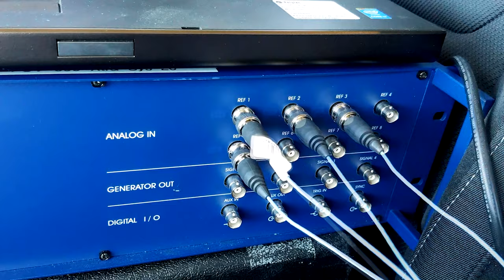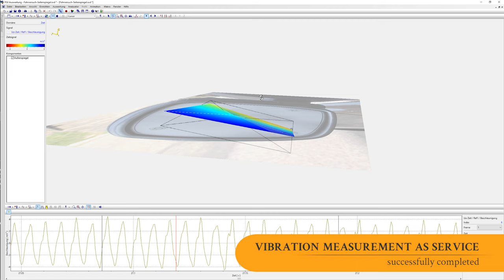NVH TESTING in the Vineyards (🍇🍷) of a Side-Mirror during Road Test with Accelerometers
Car and truck drivers need a clear view of the traffic situation at all times via exterior and rear-view mirrors. Mirror vibrations can cause blurred and shaky images, the clear sight to the "rear" will be disadvantageously affected.
These disturbing vibrations are caused by aerodynamics and by vehicle vibrations that are transferred to the mirror surface. Development teams design the mirrors and their mountings in such a way as to reduce "swaying".

►►► Detailed information on measurement services and the measurement capabilities can be found

In this road test shown here, the vibrations occurring during the test drive are recorded at 5 measuring points by accelerometers. This NVH testing is intended to demonstrate
  ► how high the acceleration peaks are?
  ► which resonance frequencies are excited during test drive?
  ► which deflection shape will dominate the side-mirror vibrations behavior?

The video shows the instrumentation, measurement equipment, measurement runs as well as NVH measurement and functional testing of the left side mirror.

Measurement tasks like these can be ordered from "Finida Messtechnik" as contract measurements and measurement services.
FinidaMesstechnik specializes on custom vibration measurement services like
 - Operational deflection shape (ODS) measurements
 - Experimental modal analysis (EMA)
 - Full field vibration measurements
 - Functional tests
  - Feasibility studies
 - Contract measurements
 - Vibro-acoustic quality control for End-of-Line-Testing

For more information about the measurement services have a look or send your request and specifications directly